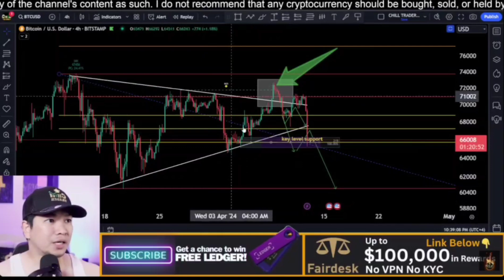Bitcoin 60k target hit